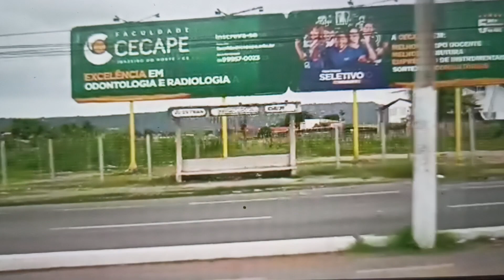Juazeiro do Norte CE Brasil